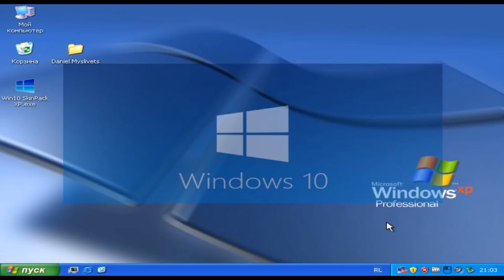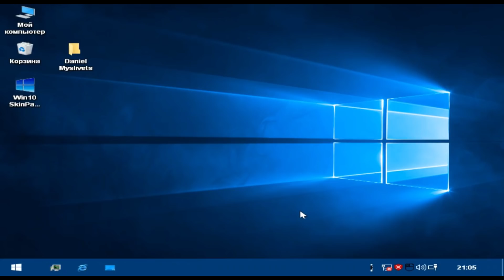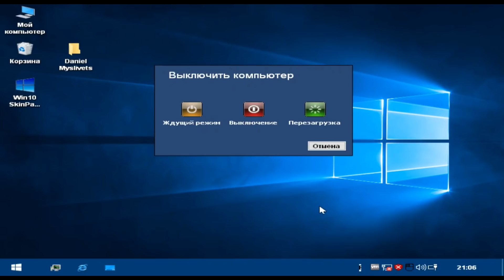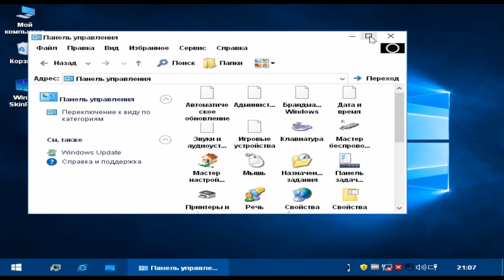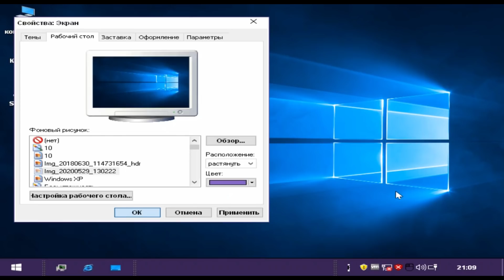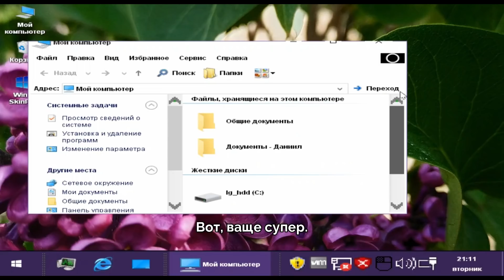Windows XP в стиле Windows 10 (или лучше этого не делать)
Привет! Меня в комментариях попросили "А сделай Windows XP в стиле 10", "преврати хр в 10-ку" и так далее. И вот такой вот лёгенький видос сегодня.
И вот, на просторах интернета уже есть множество скинпаков, которые это делают. Я сделал обзор на один из них, так как мне самому стала эта тема интересна. И знаете, как они это делают - я комментировать не буду. Лучше смотрите и делайте выводы сами :D

Telegram (или же введите Daniel Myslivets в поиске Telegram)

Музыка из видео:
2. Syn Cole - Feel Good

Таймкоды:
0:00 - Интро
0:10 - Пояснение
0:40 - Установка
1:35 - Обзор
5:53 - Окончание